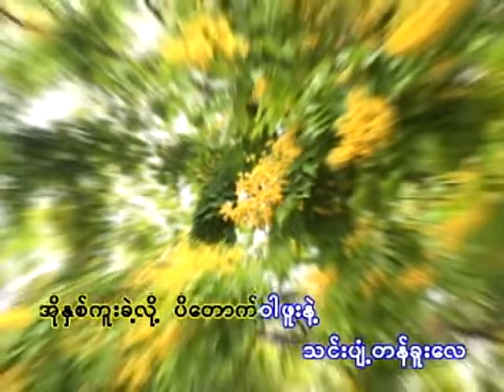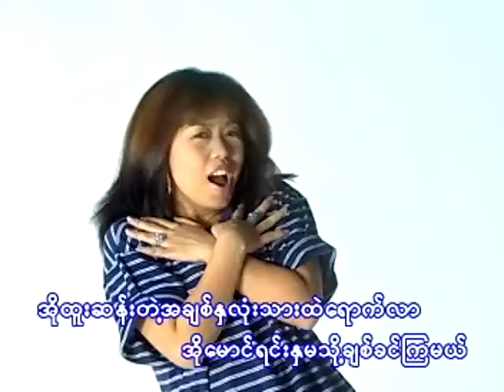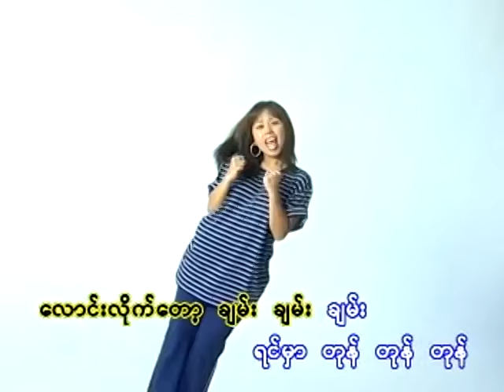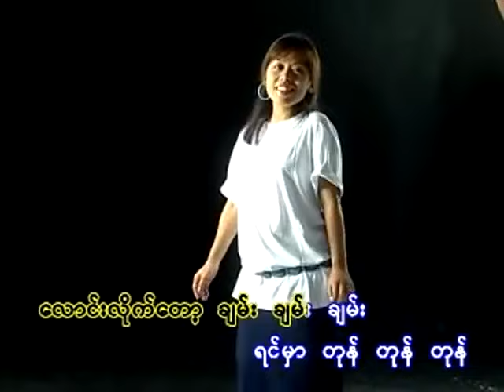ချောစုခင် - ဗုံဗုံဗုံ [Official MV]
Song - Bone Bone Bone (ဗုံဗုံဗုံ)
Artist - Chaw Su Khin (ချောစုခင်)
Composer - Shwe Gyaw Gyaw
Band - Saw Aung Doo (Aung Doo)